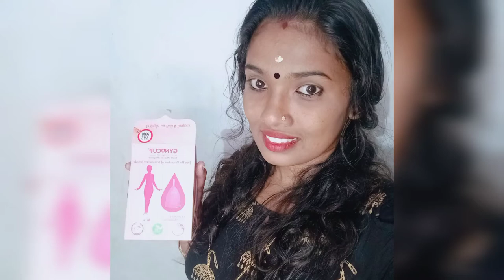മെൻസ്ട്രൽ കപ്പിന്റെ ഉപയോഗം 🤔🤔🤔funny cousinzz volgs